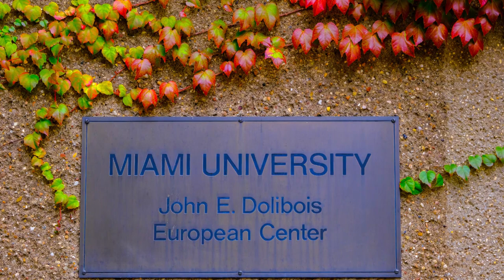MUDEC Student Life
The Miami University John E. Dolibois European Center (MUDEC) is located in Differdange, Luxembourg. Students study, engage, and travel in the heart of Europe, earning 16 credit hours for the semester-long program.